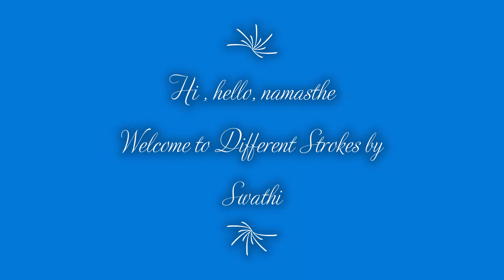SRI collections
They maintained Good and Quality Products,
Good Packing

For Payment:
Googlepay , & Phone pay is available

For updates
Follow this link to join